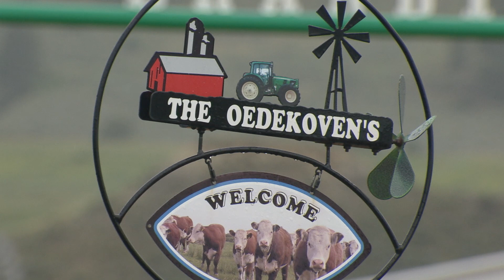2018 Sheridan Region Landowner of the Year